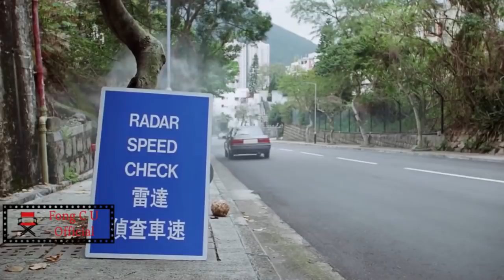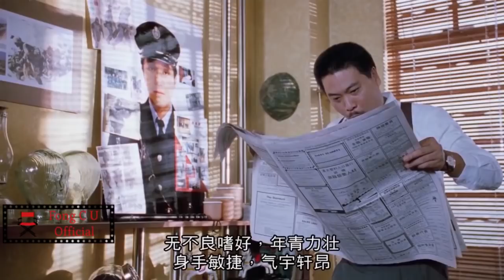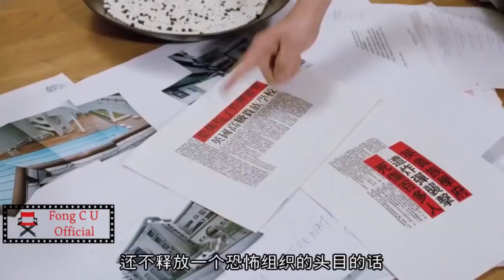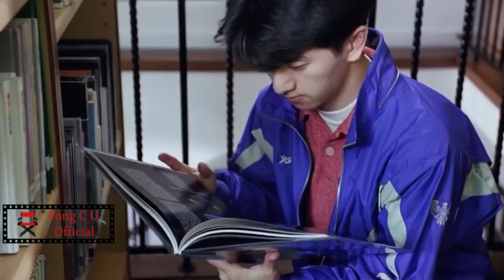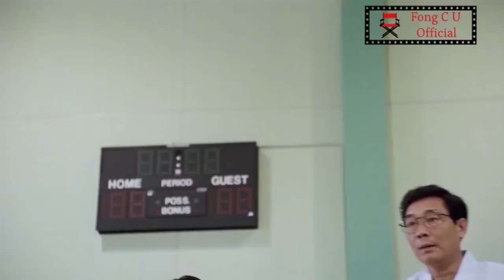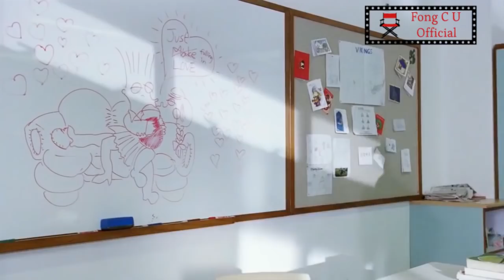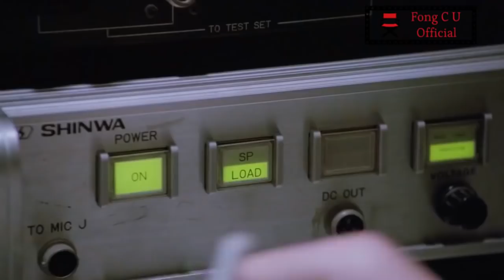Neeg Laus Kawm Tsis Txau 2 (HD)